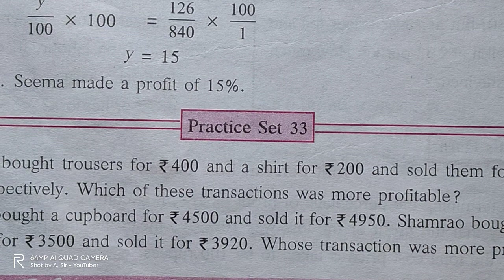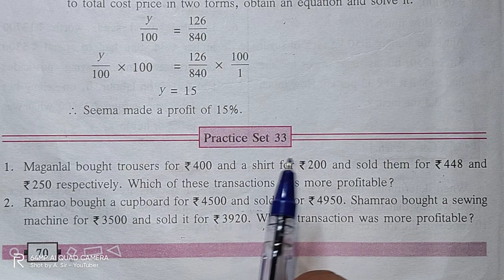Practice set 33 | Class 6 | Profit - Loss | Maths subject